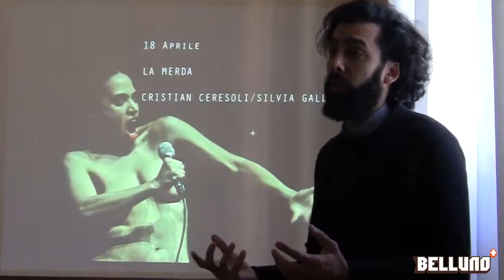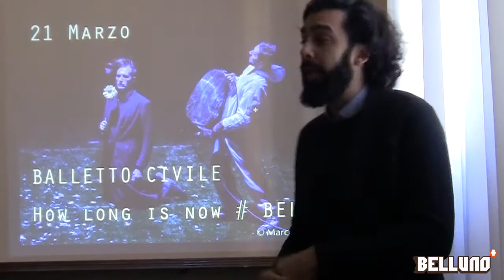BELLUNO MIRAGGI - stagione teatrale 2015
Elena Strada e Rajeev Badhan ci parlano della nuova stagione 2015 del Teatro Comunale di Belluno firmata SlowMachine